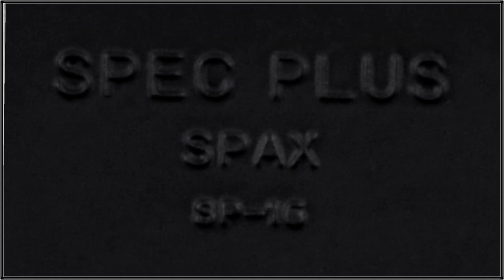Ontario Spec Plus Spax SP 16 (vintage)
This vintage military emergency rescue cockpit axe was an essential tool in aircraft used in an emergency.

Blade Material: 1095 Carbon Steel
Hardness: 57-59 HRC
Blade Finish: Powder Coat
Type: Tactical Axe, Survival Tool
Handle Material: Kraton®
Sheath Material: Leather/Cordura Nylon
Sheath Color: Black
Country of origin: USA
Blade Length: 11 cm
Overall Length: 33 cm
Handle Length: 12.8
Blade Thickness: 6.35 mm
Weight: 790 gr